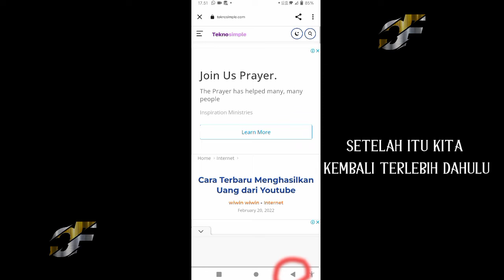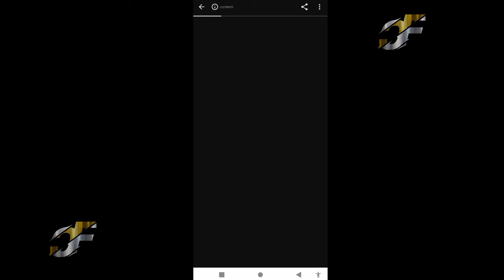CARA MELEWATI LINK CARAPEDI.ID!!!